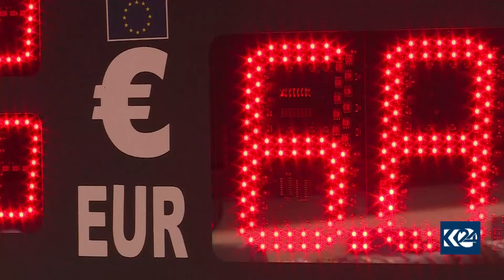4 sedemên sereke yên lawazbûna aboriya Tirkiyê